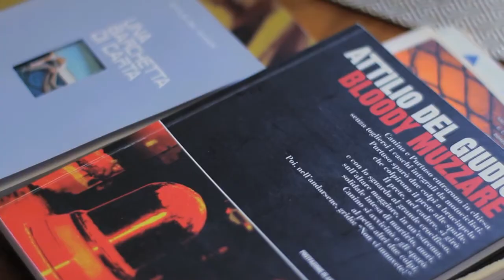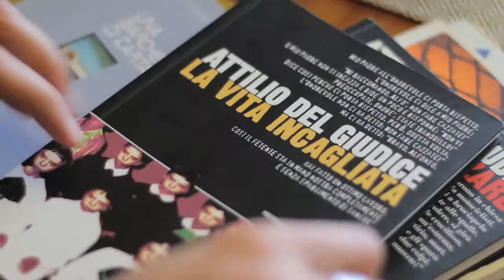Preferisco i personaggi alle trame... - Ritratto ad Attilio Del Giudice 3/4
Lo scrittore Attilio Del Giudice e i personaggi: compagni di viaggio e di vita